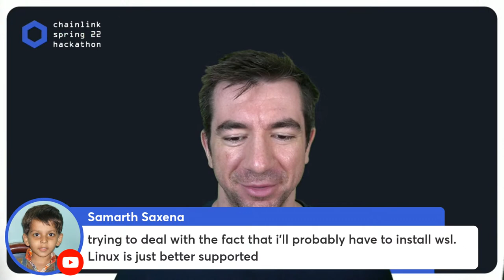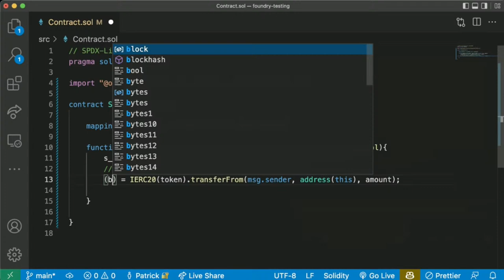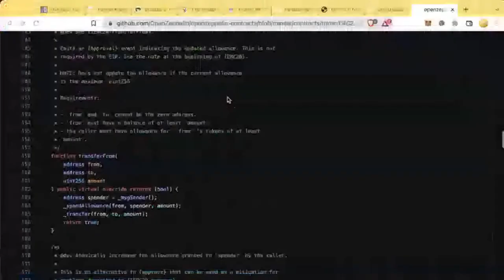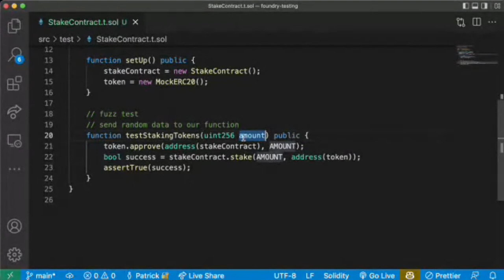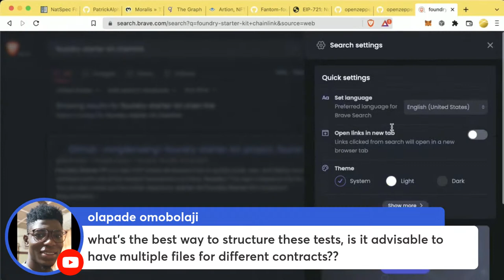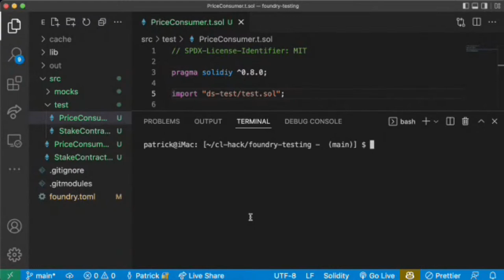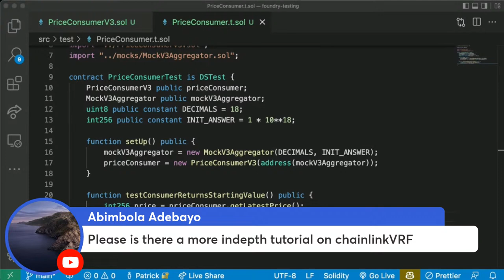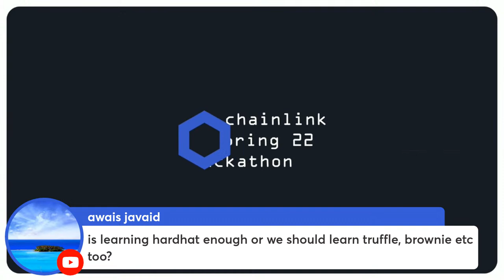Testing with Foundry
Explore the testing section of Foundry and discover why it's such a powerful tool. Not only is it blazingly fast, it lets you take advantage of fuzzing.